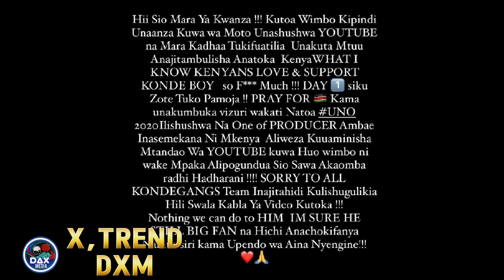HARMONIZE,achezewa akili na dogo wa KENYA aliye futa nyimbo ya sherehe TAZAMA ALIVYO SEMA